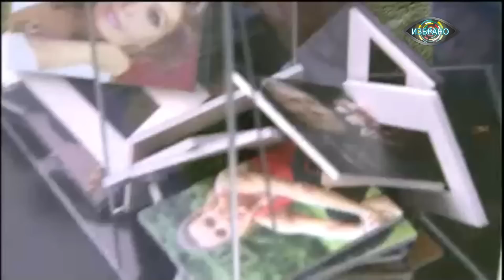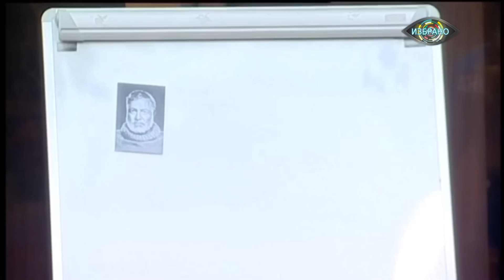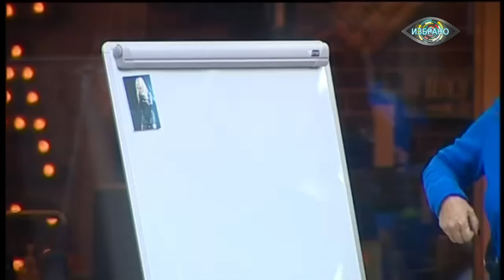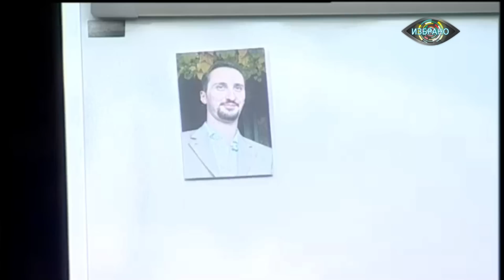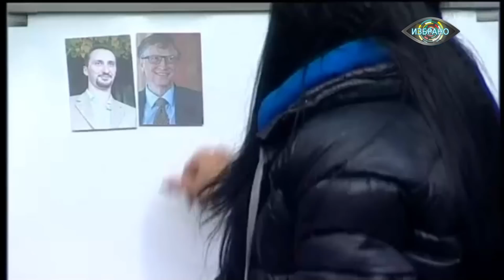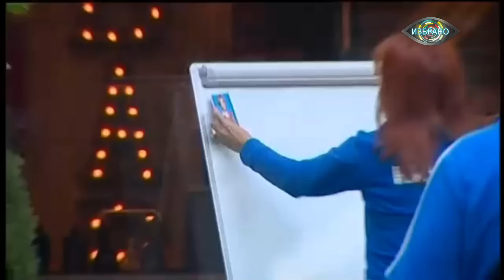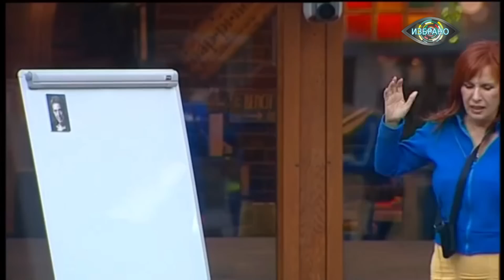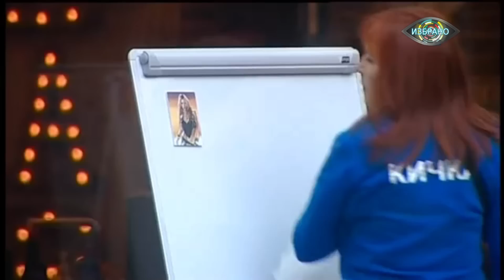Vip Brother 2015 - Епизод32